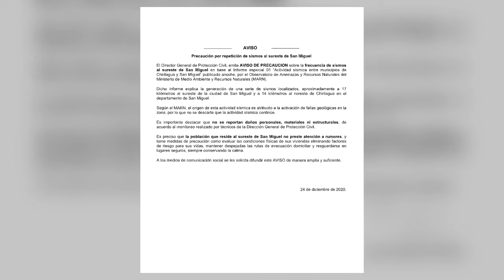Noticiero LPG 24 de diciembre: personal de la PNC muere en un intercambio de disparos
¡Visítenos!